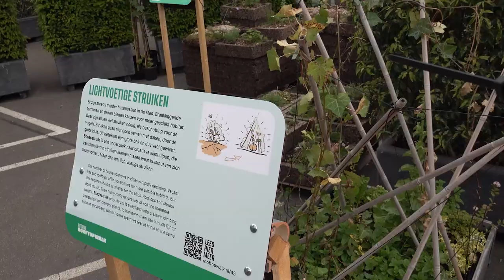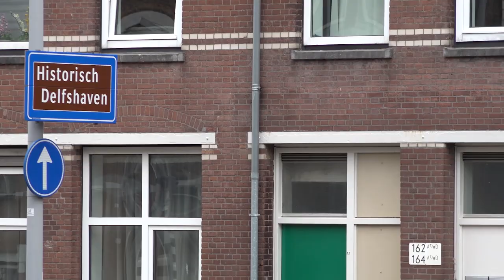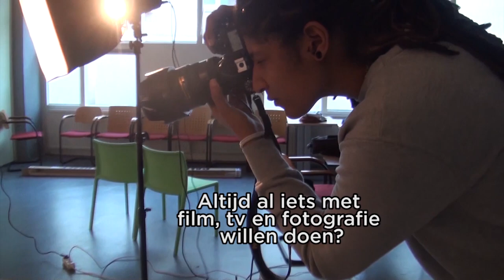Burgemeester Aboutaleb bezoekt aan Opzoomer Award winnende straat | OUDE WESTEN TV | AFL. 272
In deze aflevering van Oude Westen TV: De Rooftop Walk over de Coolsingel trok veel bezoekers, Burgemeester Aboutaleb brengt bezoek aan de Opzoomer Award winnende Albregt-Engelmanstraat en weer een Reggae Night festival in Grounds.